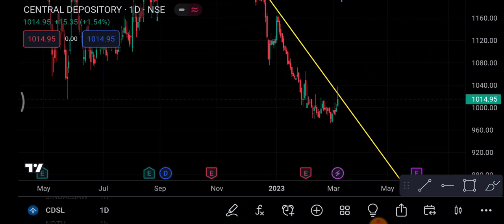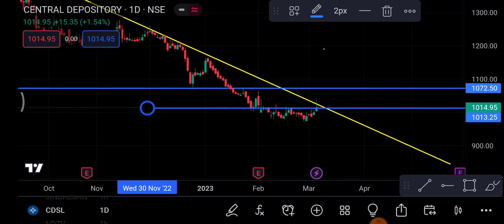CDSL Share Break Out | CDSL Share latest News | CDSL Share price today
1-) CDSL Share
2-) CDSL share news today
3-) CDSL share latest news
4-) CDSL share price
5-) CDSL share analysis
6-) CDSL share price today
cdsl share break out